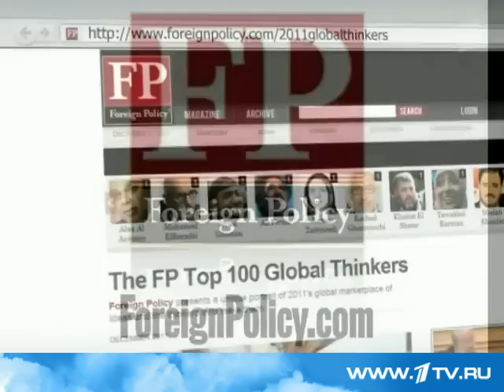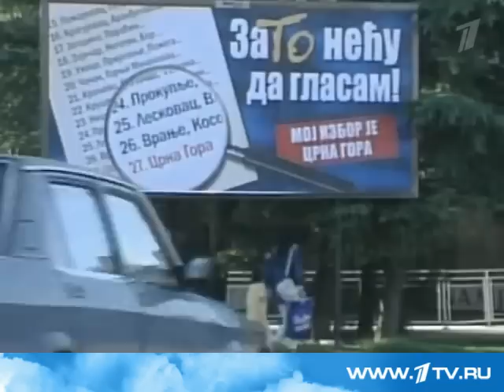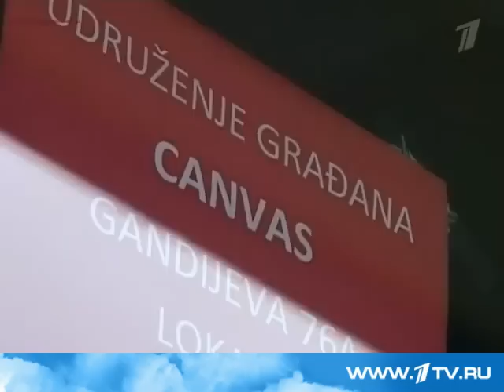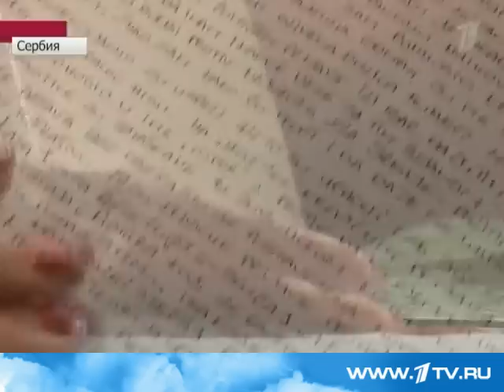Метод США по "ненасильственному" свержению власти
Этот метод правительства США был успешно опробован во многих странах: Украина, Грузия, Киргизия, Ливия и т.д. Так же этот метод использовался в Беларуси (молчаливые акции протеста), но провалился. Дальше этот метод возможно будет опробован на России. Не поддавайтесь на провокации! Трезво и мудро оценивайте всё, что вам пытаются навязать.